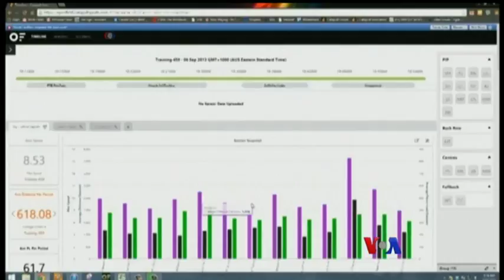အားကစားနဲ႔ ၾကံ႕ခိုင္မႈ ေစာင့္ၾကည့္ ကိရိယာ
ၿဗိတိန္မွာရွိတဲ့ေဘာလုံးအသင္းေတြဟာ ကစားသမားေတြရဲ႕ စြမ္းေဆာင္ရည္ အမ်ားအျပားကို တုိင္းလို႔ရတဲ့ ထရိန္နင္၀တ္စုံကို စမ္းသပ္လာေနၾကပါတယ္။ ဗီအိုေအသတင္းေထာက္ George Putic သတင္းေပးပို႔ထားတာကို ကိုရန္ႏုိင္က ေျပာျပေပးမွာျဖစ္ပါတယ္။